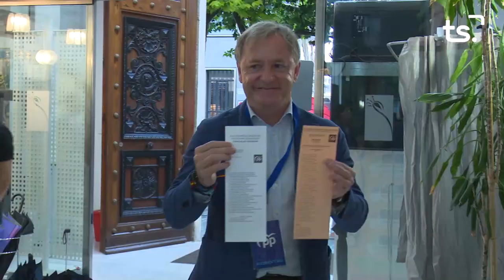ESPECIAL MEDIODIA ELECCIONES 2023